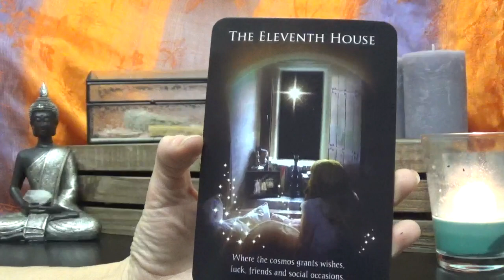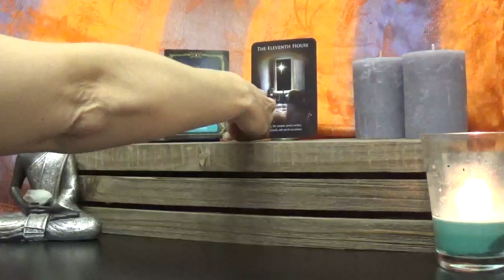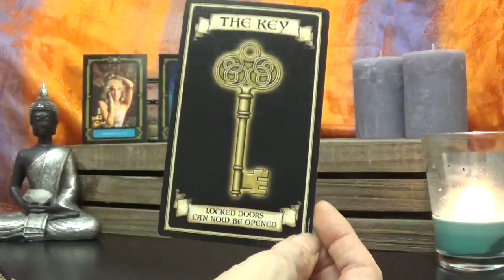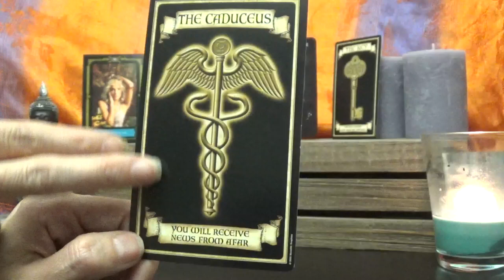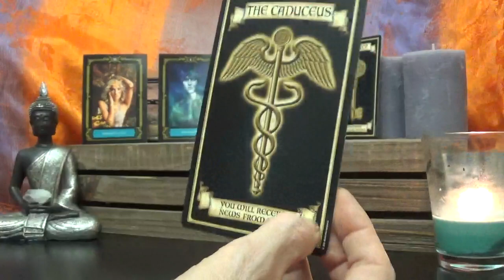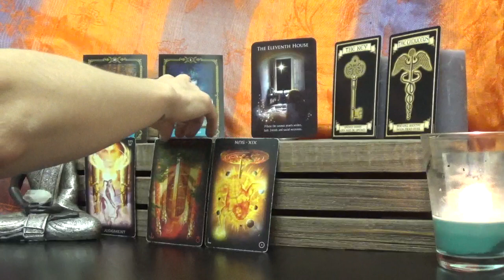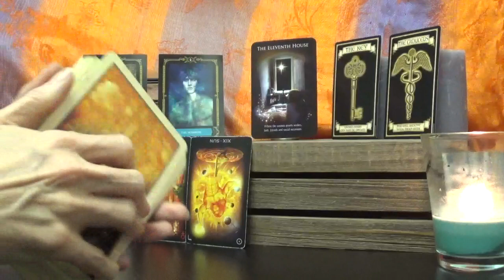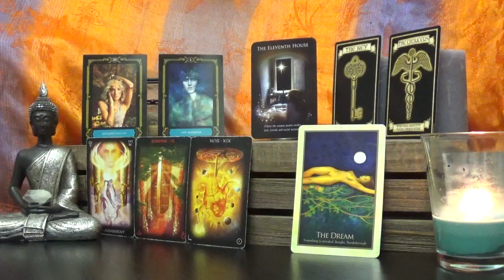Sagittarius Weekly Tarot - March 26th - April 1st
Weekly tarot forecast to look at the energies for the week of 3/26 - 4/1.
Decks used
1 - Astrology Reading cards - Alison Chester-Lambert
2 - Wisdom of the House of the Night Oracle - P. C. Cast & Colette Baron-Reid
3 - Madame Endora’s Fortune Cards - Madame Endora
4 - Tarot of Dreams - Ciro Marchetti
5 - Gaia Oracle - Toni Carmine Salereno